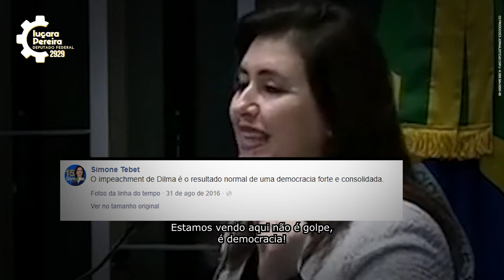Vote 2929: Iuçara Pereira para deputada federal em Sergipe